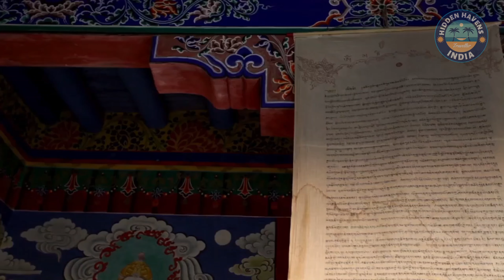The Natural beauty of India | Drawing of nature | 4k Nature Video Ulta HD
Enchanting Vistas: Nature of India Drawing 🌿🎨 | Capturing the Essence of Mother Earth"

Description:
🌺 Immerse yourself in the breathtaking beauty of India's diverse landscapes with our latest YouTube video, "Enchanting Vistas: Nature of India Drawing." 🎨✨ Join us on a visual journey as we capture the essence of Mother Earth through the art of drawing.

🌳 From the majestic Himalayas to the serene backwaters of Kerala, this video brings to life the rich tapestry of India's natural wonders. Our skilled artist meticulously sketches scenes that showcase the incredible biodiversity, vibrant flora, and awe-inspiring panoramas that make India a haven for nature lovers.

🎥 Witness the magic unfold as each stroke of the pencil unveils the intricacies of lush forests, cascading waterfalls, and the vibrant colors of diverse wildlife. We aim to transport you to the heart of India's natural beauty, allowing you to appreciate the harmonious coexistence of tradition and nature.

🌄 Whether you're an art enthusiast, a travel lover, or simply seeking a moment of tranquility, this video is designed to evoke a sense of wonder and appreciation for the incredible natural heritage that India boasts.

Nature of India
India Drawing
Indian Landscapes
Sketching Mother Earth
Biodiversity Art
Himalayan Art
Backwaters Drawing
Wildlife Sketch
Tranquil Nature Scenes
Indian Flora and Fauna
✨ Join us on this artistic exploration of India's diverse nature, and let the beauty of our drawings inspire a deeper connection with the incredible landscapes that our planet has to offer. 🌿🌏🖌️